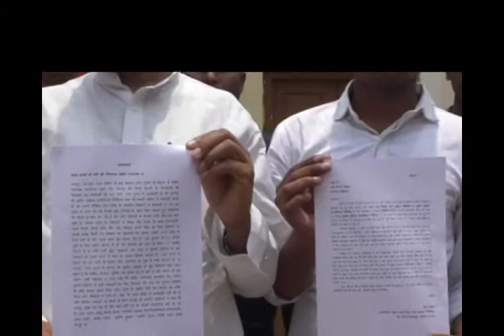कानपुर: एक निजी कम्पनी का करोडो की ठगी का मामला आया सामने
कानपुर में एक निजी कंपनी का ठगी का मामला आया सामने ,,काम करवाने के बाद भी नहीं किया करोडो का  भुगतान ,,करोडो का भुगतान बाकी होने से नाराज ठेकेदारों को पुलिस से मुकदमे में फ़साने की देता है धमकी